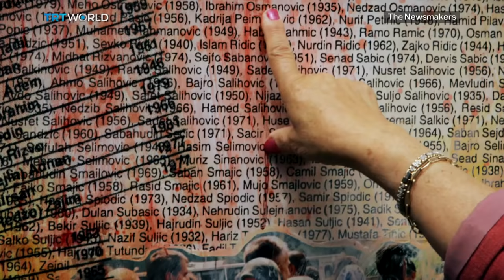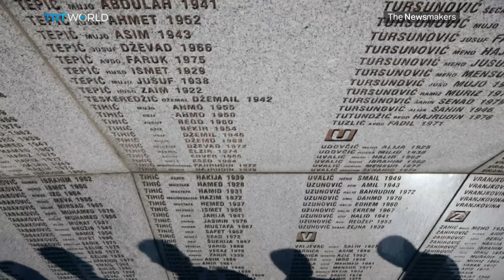The Newsmakers: Srebrenica genocide trial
The trial of the man called the Butcher of Bosnia - Ratko Mladic - nears a close. Could this be justice at last for Srebrenica genocide victims?